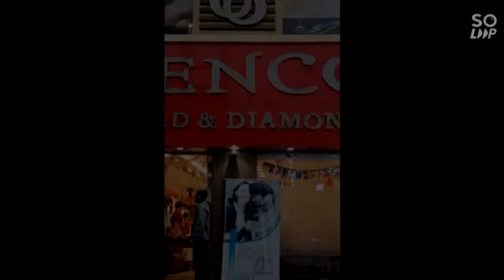Durgapur-এ তৃনমুলের গোষ্ঠী কোন্দল, দলের একাংশের নেতার বিরুদ্ধে বিস্ফোরক মন্তব্য প্রাক্তন বিধায়কের